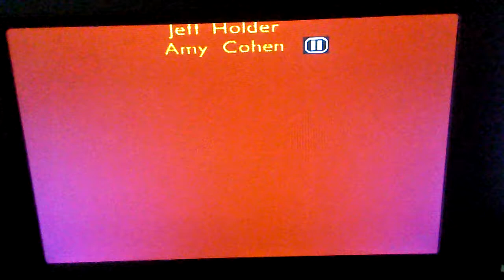September 18, 2017